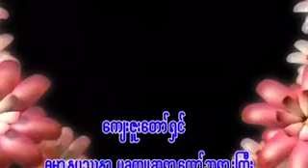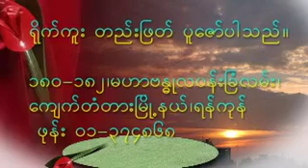၅၂။ ၃၀-၅-၂၀၀၉ ျပန္ေျပာတံု႕ ျပန္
ေက်ဇူးေတာ္ရွင္ ဓမၼာႏုပႆနာ ပခုကၠဴ ဆရာေတာ္ဘုရားႀကီး ဘဒၵႏၲ ဣေႏၵာဘာသ အနိစၥ ဆရာေတာ္ ေဟာႀကားေတာ္မူေသာတရားေတာ္မ်ား ပင္လုံဝိဟာရေက်ာင္း၊ ေတဇိႏၵရာမေက်ာင္းတိုက္၊ ကုကၠိဳင္းလမ္းဆုံ၊ ကမာၻေအးဘုရားလမ္း၊ ဗဟန္းၿမိဳ႕နယ္၊ ရန္ကုန္ၿမိဳ႕
၅၂။ ၃၀-၅-၂၀၀၉ ျပန္ေျပာတံု႕ ျပန္